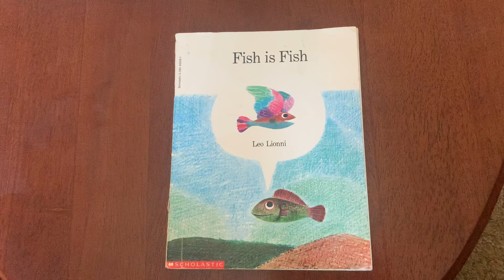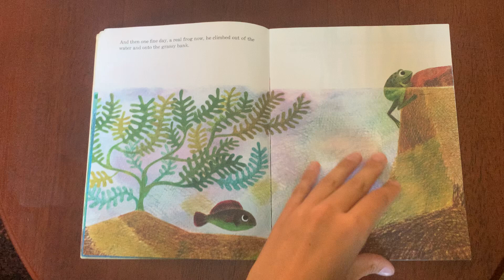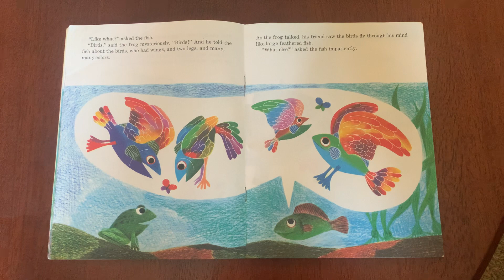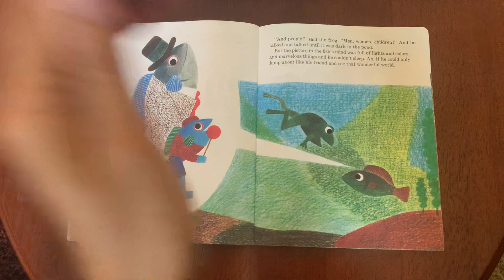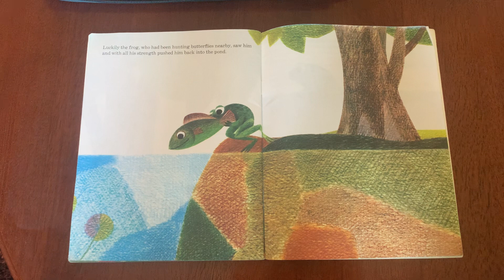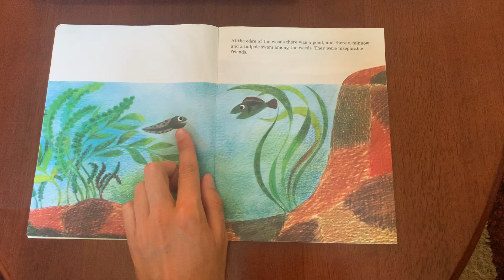7/23 - Fish is Fish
Tadpole and minnow are both born in the water.  Tadpole grows up and turns into a frog and leaves the pond.  Minnow wants to leave the pond and go on adventures like frog.  Why can't minnow leave the water like frog? Let's find out!